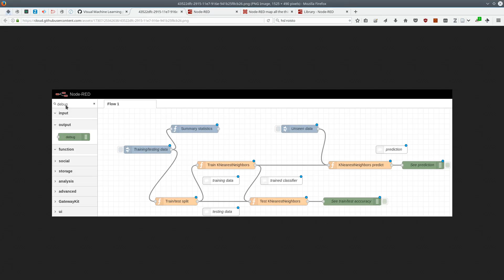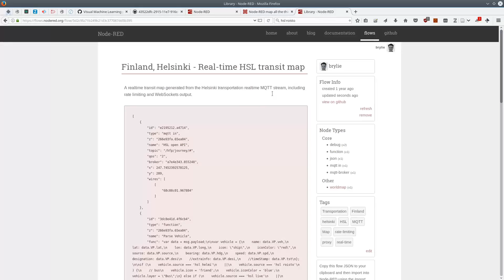Apinf ExperimentationMonday - NodeRed 2017 05 08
Building a real-time transit map from Helsinki city transit data, using Node-Red.